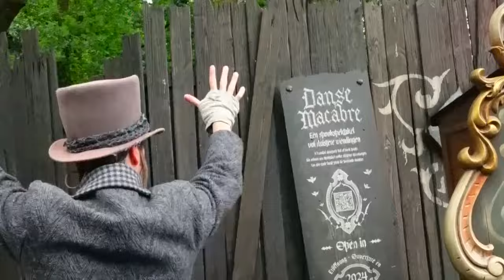De Charlatans [De Medichinale KruidenDrankjes] 13-07-24